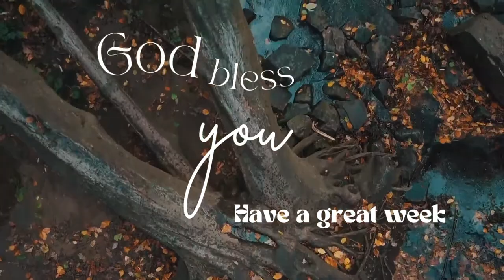Night Of Worship | Sound Of A New Season 2022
Praise the Lord with the harp, make music to Him with instruments and ten strings.
Sing to Him a new song, play skillfully with a shout of joy.

Pour yourself empty unto Him with a shout of praise and worship and your praise will open up the channels of the Spirit to pour out blessings unto you.

Get your dancing shoes ready and join us for a power-packed Night Of Worship.
 It is going to be a night of jubilation.